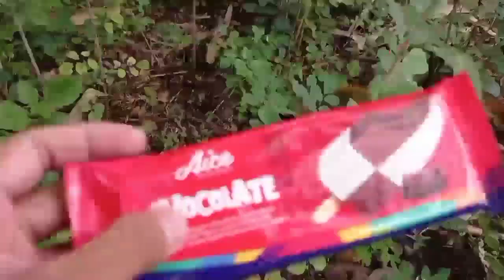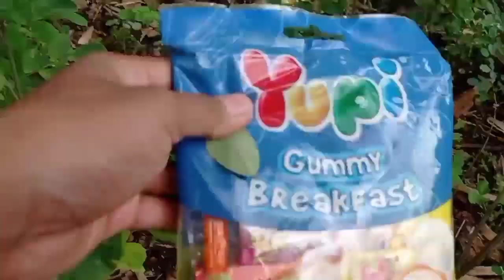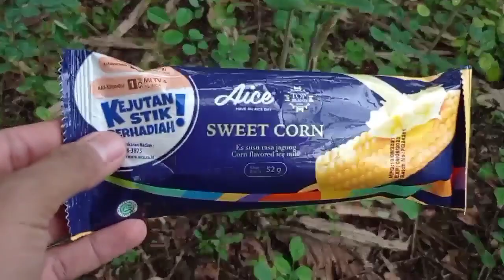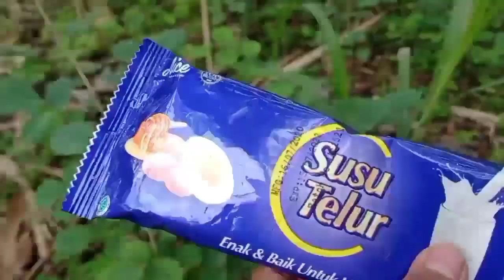ASIK!! Menemukan Banyak Es Krim Mangga, Es Krim Jeruk, Es Krim Doraemon Dan Yupi Gummy Breakfast